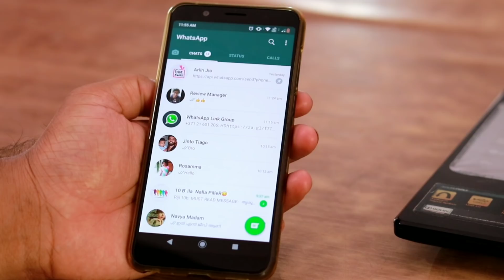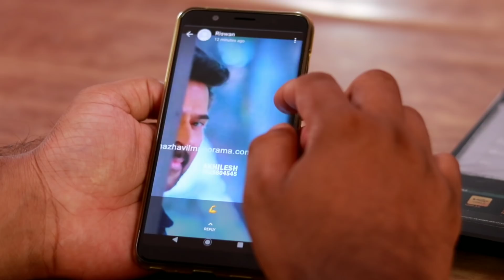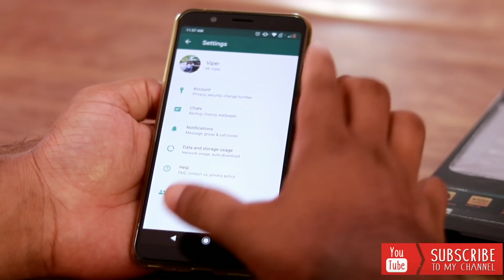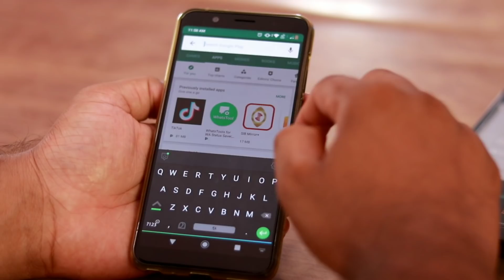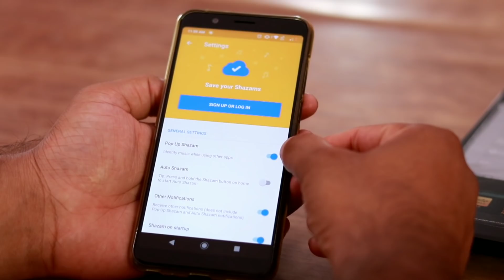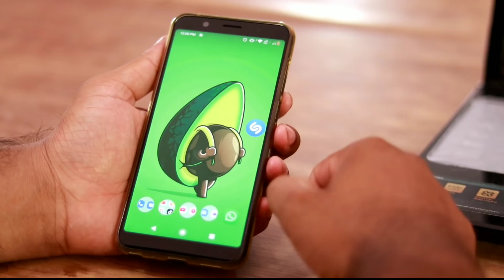എന്റെ മോനെ Whatsapp യിൽ ഇങ്ങനെ ഒക്കെ ചെയ്യാൻ പറ്റുവോ 🔥Super Whatsapp Tricks Ever By Arlin Vlogger